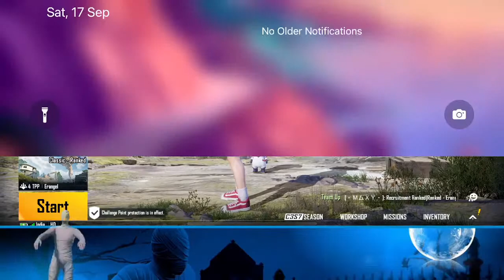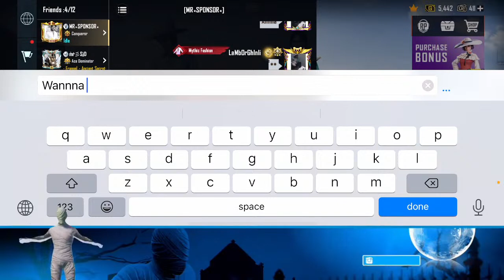Kya Aaj Chicken Ho Pai Gaa LIVE with _ Twist Delta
LIKE For more pubg mobile videos👍 Comment what type of video you want next (tips, tricks, how to, weapon challenge, world record, trick shot or high kill gameplay)